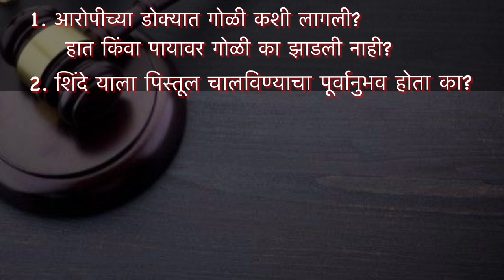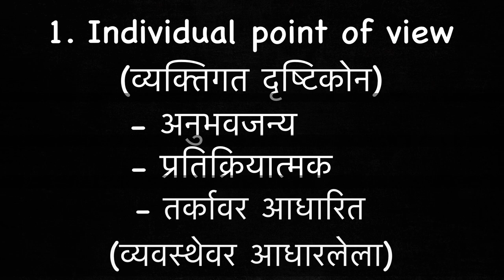Akshay Shinde Encounter Right or Wrong ? l Badlapur Case Report l Raj Sir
The video is about the encounter of the culprit akshayshinde from Badlapur. Recently he was encountered and there was the high court , raises questions on its necessity and asked for justification. Badlapur case shocked our society.